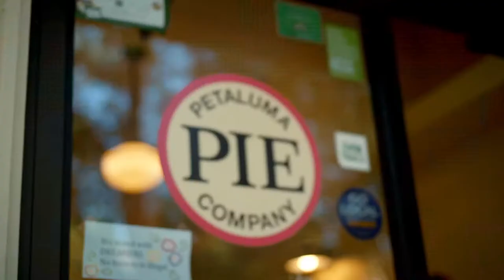Day trip to Bodega Bay